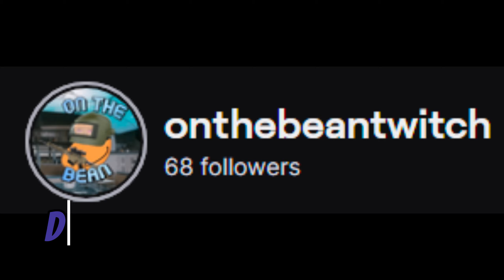Benji got me tarkin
Onthebeantwitch live almost every day